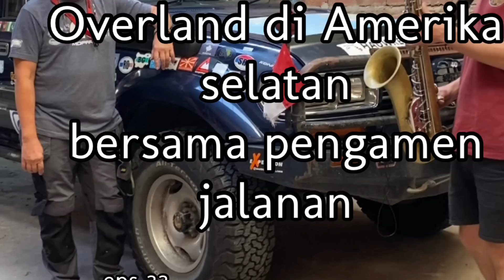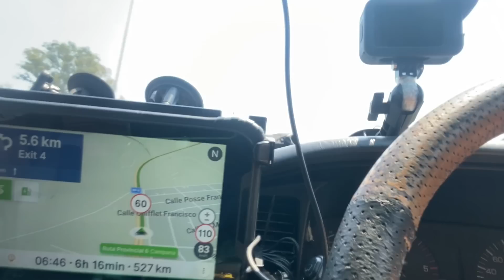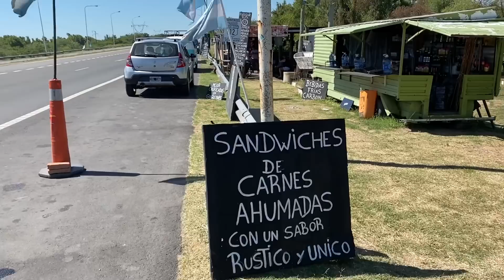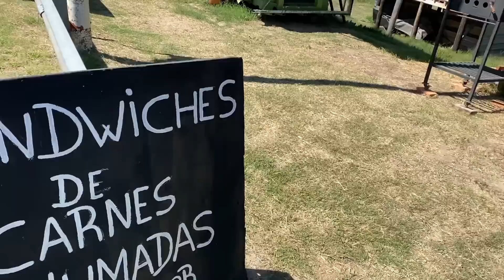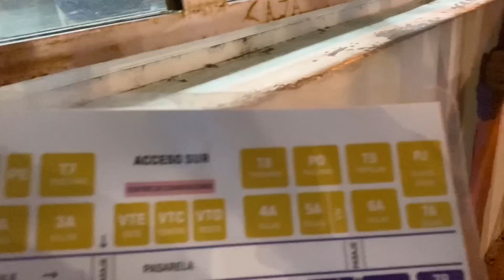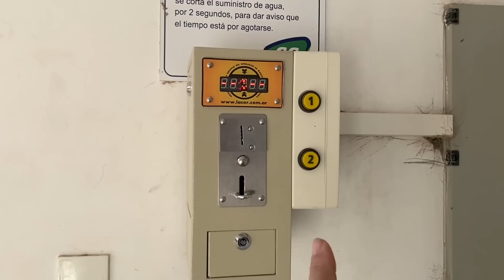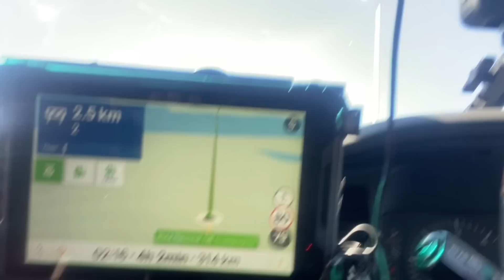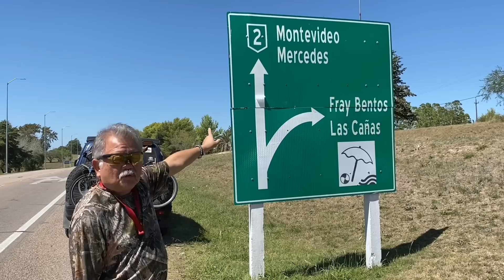Eps 22 Sebulan overland di Amerika selatan bersama pengamen